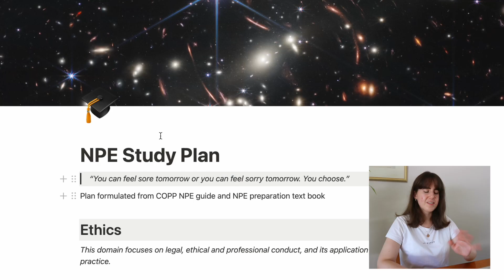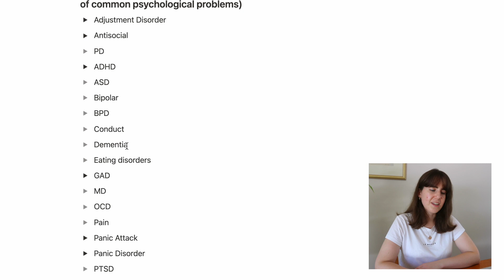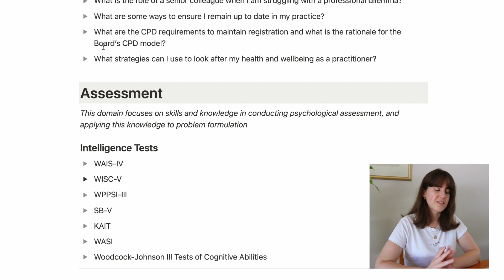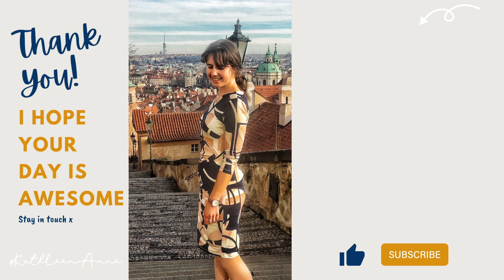The National Psychology Exam: What To Prepare Before Studying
Getting ready for the National Psychology Exam? This video covers everything you need to know before you dive into studying!

From understanding the exam format and registration process to gathering essential resources and planning your study schedule, we’ve got you covered. Perfect for provisional psychologists in Australia who want to start their exam prep on the right foot. Learn how to set yourself up for success and make the most of your study time. Watch now and kick-start your journey to passing the National Psychology Exam with confidence! 🎓📚

✍️ Kathleen

00:00:00 -  00:00:55 - Intro
00:00:56 - 00:03:06 - What is the NPE?
00:03:07 - 00:05:19 - My Study Plan
00:05:20 - 00:08:10 - My Study System

The Elements of Applied Psychological Practice in Australia: Preparing for the National Psychology Examination Book

I'm Kathleen (or Kate), a video maker, youtuber and provisional psychologist working in Sydney. I make videos about the journey towards becoming a registered psychologist in Australia, strategies to enhance your mental health and stories that have made up my own life, which you'll either find helpful or entertaining 😉